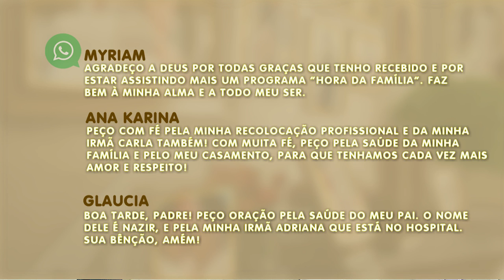Hora da Família - 29/10/19 - Parte 3